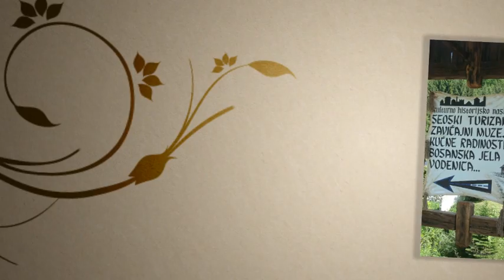ETNO AVLIJA MAČKOVAC BANOVIĆI